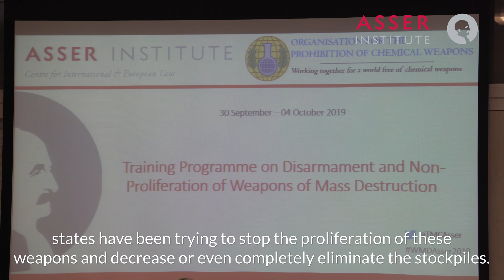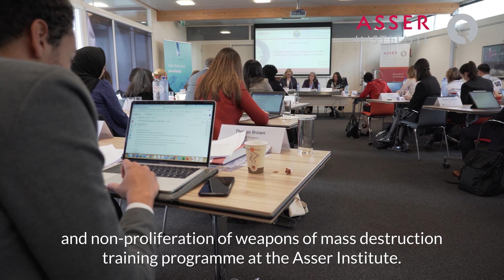Asser - OPCW training programme on disarmament and non-proliferation of weapons of mass destruction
2019 marked the 10th edition of the training programme on disarmament and non-proliferation of weapons of mass destruction (WMD). In August 2010, the T.M.C Asser Instituut and the OPCW launched the first summer programme on disarmament and non-proliferation of WMD. In its first years, the programme has established itself as a highly regarded educational resource for advanced graduate students and early- to mid-career professionals with interests in WMD diplomacy and treaty implementation. The WMD training programme continually evolves and discusses cross-cutting aspects in high-level panels and now introduces more interactive elements such as a debate and a simulation exercise.

Stay up to date with research, activities, and events at the Asser Institute: